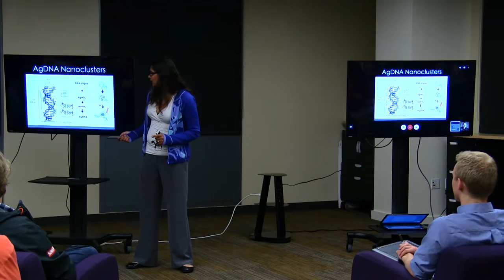Superheroes of Science - Sumita Pennathur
Lab-on-a-Chip Devices: How do we make handheld devices for healthcare?

Sumita is an associate professor of mechanical engineering at the University of California, Santa Barbara

RAIN is a nonprofit collaborative medical and biotechnology ­incubator in downtown Tacoma, WA. RAIN’s mission is to catalyze the development of innovative med/biotech companies that generate sustainable, high-paying jobs in the greater Tacoma area. We serve as the collaborative, boundary-crossing environment necessary to spark innovation and help startups overcome the daunting challenges in this domain by providing direct access to the people and resources they need to succeed.

Superheroes of Science